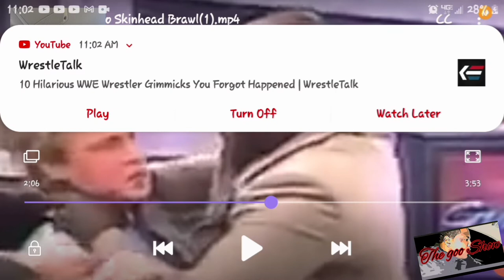Roy Innis Savage Moments (Reaction) **MUST WATCH**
Roy Innis Savage Moments
Reaction **MUST WATCH**

Roy Innis pushing Al Sharpton down on his behind and Roy Innis fighting against a hate group on Geraldo from 1988.

Funny live TV, Jack!!! 🤣🤣🤣

"Do your due diligence, Jack!!"

I'll holla at y'all when I smile at cha!!!

JACK!